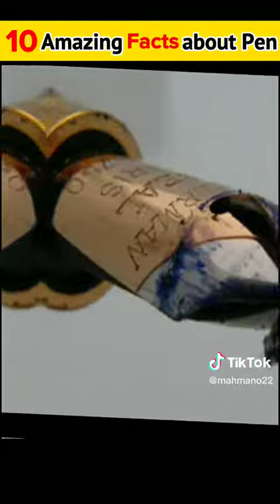Top 10 Amazing Facts about Pen 🖊️🖊️🖋️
Welcome to A.U tv, your ultimate destination for informative and captivating content! We are a YouTube channel committed to providing you with a wide range of engaging and educational videos covering a variety of subjects. Join us as we dive deep into the fascinating realms of science, history, technology, and much more.

At A.U tv, we believe that knowledge is power, and our mission is to empower and inspire our viewers through the dissemination of valuable information.

So, whether you're seeking to expand your knowledge, spark your imagination, or simply unwind with captivating content, A.U tv is the channel for you. Get ready to be informed, inspired, and amazed as we unlock the wonders of our universe together. Welcome to A.U tv, where knowledge comes alive!